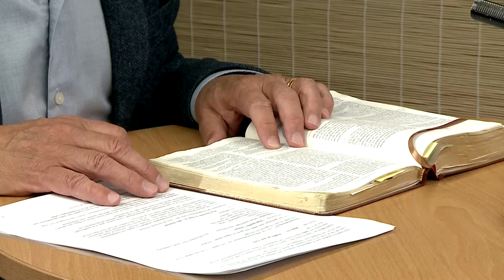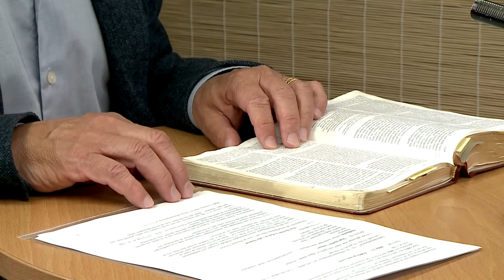Lennart Pettersson - Efesierbrevet del 6 av 12